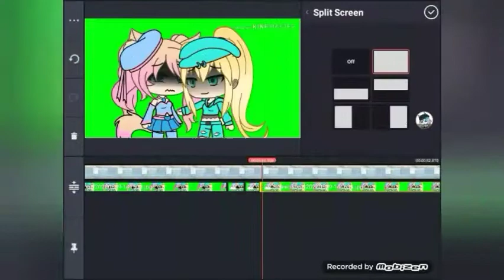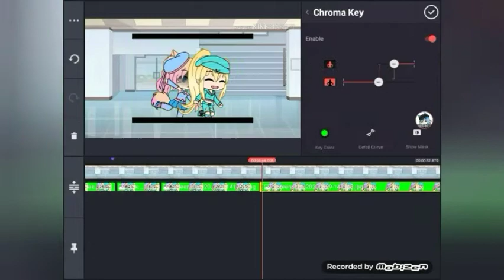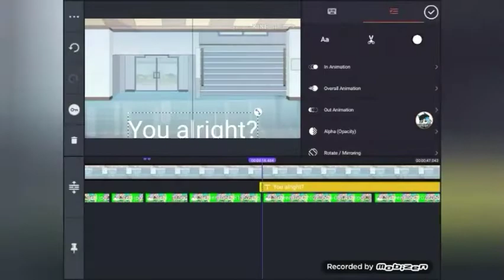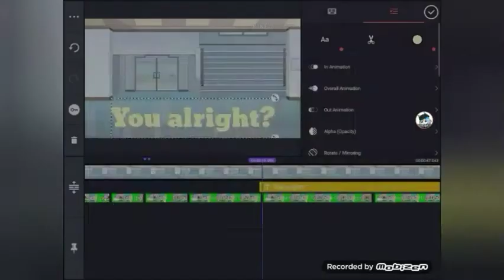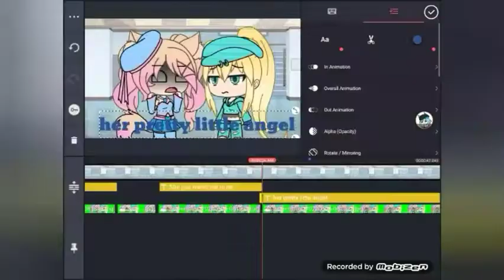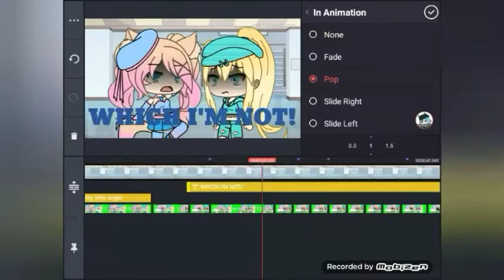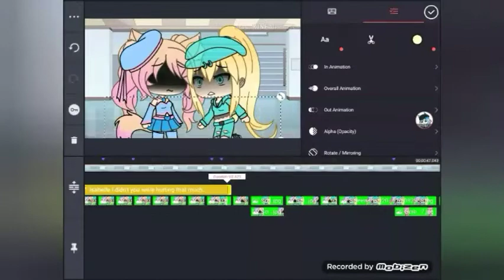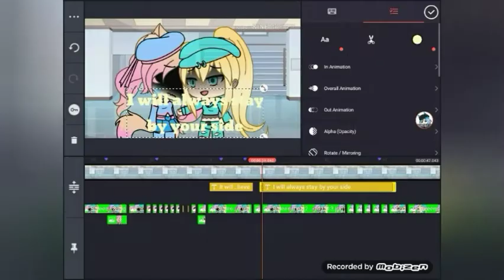Working on glmm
Hi, its me, Berry Blossom, I may have to do the whole thing again because gacha club is coming  out very soon because, I work on a android.
So sorry for keeping you guys waiting, but it will have to wait till gacha club is out.
thanks!

(Credits below)

––– ♪♫ Artists' Links ♫♪ –––